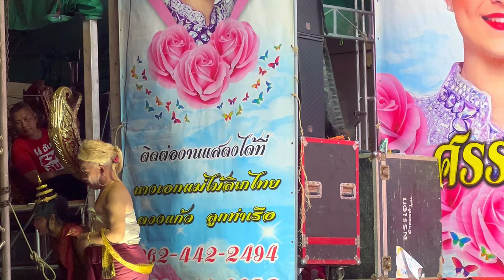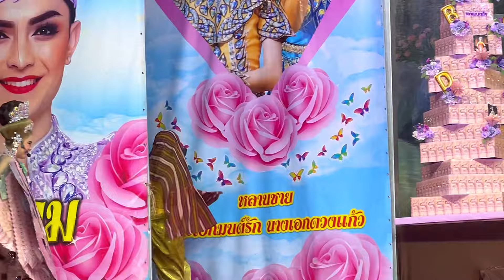แต่ละมื้อแต่ละเดย์🤣 เบลล์กับพี่ชรแต่งเป็นใครนะ🤪🫢 เรื่อง